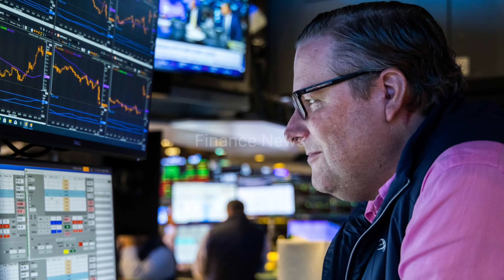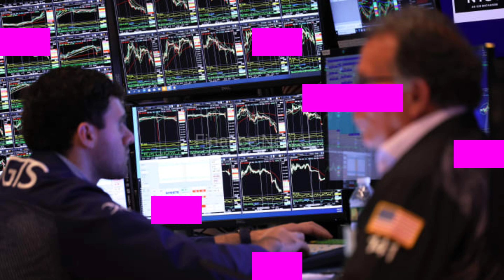DAX Futures Point to Lower Open Amid US Jobs Data and VW Strategy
The DAX is expected to open lower on Friday as investors focus on upcoming US jobs data and Volkswagen's strategy unveiling.